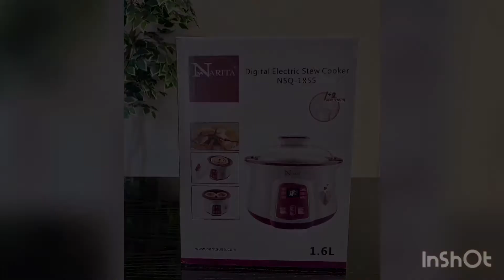Narita NSQ-1855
Digital Electric Stew Pot / 1.6L
NSQ-1855

Capacity : one large ceramic pot (1.6 Liter) and two small ceramic pot (0.4 Liter)
High quality inner ceramic pot for stewing nutritional foods
Stew different foods at the same time for efficiency
Easy to use digital panel
Automatic keep warm function up to 9.5 hours
Multi-cooking options: Soup, Porridge, Steam, Stew or Keep warm